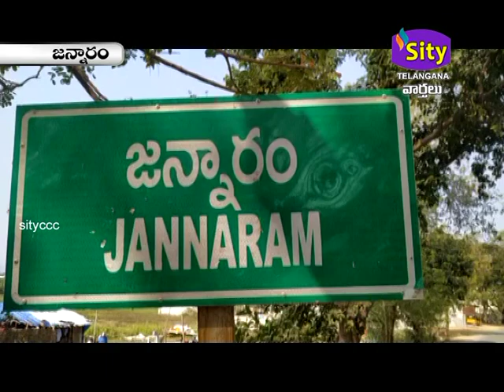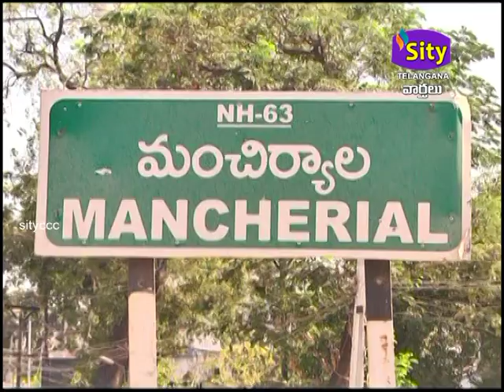SITI CCC | SITY TELANGANA | 27.05.2023